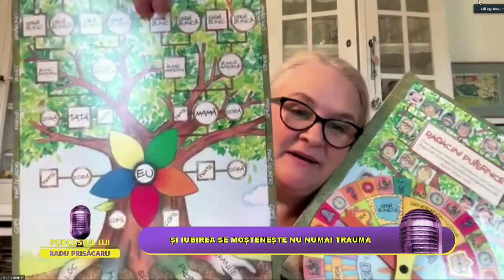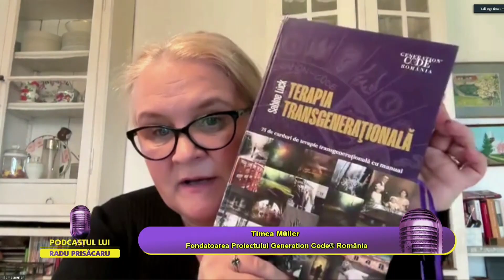PODCASTUL LUI RADU PRISĂCARU / ȘI IUBIREA SE MOȘTENEȘTE NU NUMAI TRAUMA P02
INVITAȚI / Monica Butacu - Terapeut
Timea Müller - Fondatoarea Proiectului Generation Code® România